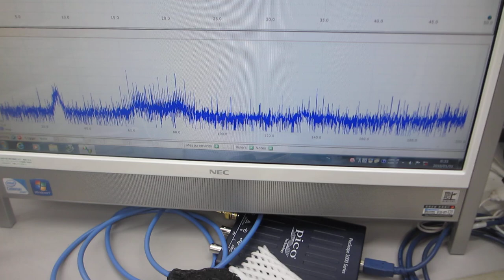超音波素子表面の表面弾性波利用技術（超音波システム研究所）